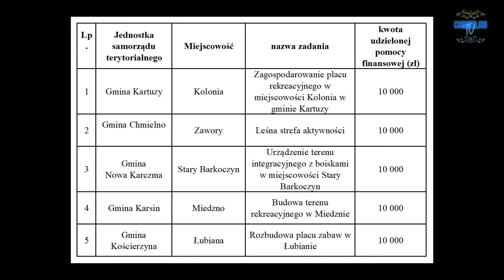Aktywne Sołectwo Pomorskie 2021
Dwunastego maja 2021r. w Domu Kultury w Chmielnie podpisano umowy na dofinansowania z programu Aktywne Sołectwo Pomorskie. Samorząd Województwa Pomorskiego reprezentował Członek Zarządu Województwa Pomorskiego Józef Sarnowski  i Zastępca Dyrektora Departamentu Środowiska i Rolnictwa UMWP Krzysztof Pałkowski. Dofinansowanie o maksymalnej wysokości 10.000 zł w Powiecie Kartuskim i Kościerskim otrzymały gminy:
Kartuzy, Chmielno, Nowa Karczma, Karsin oraz gmina Kościerzyna.
W naszej gminie środki z programu zostaną przeznaczone dla Sołectwa Zawory na  stworzenie nad jeziorem Kłodno "Leśnej strefy aktywności".